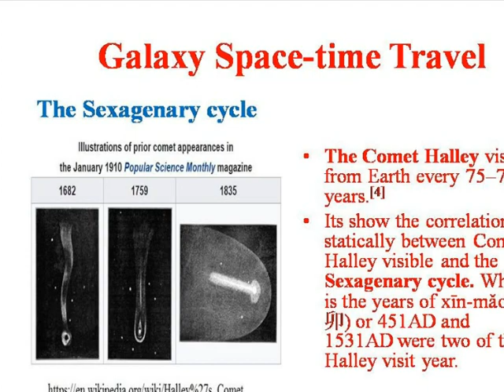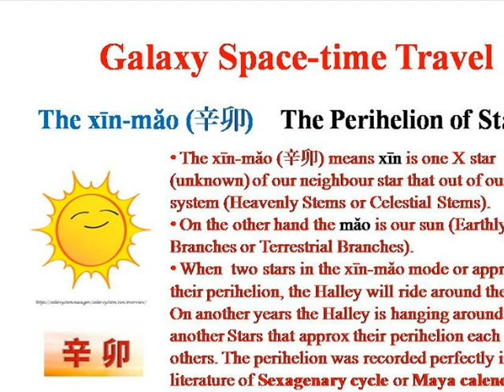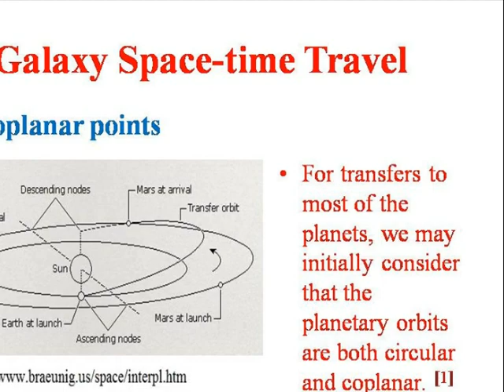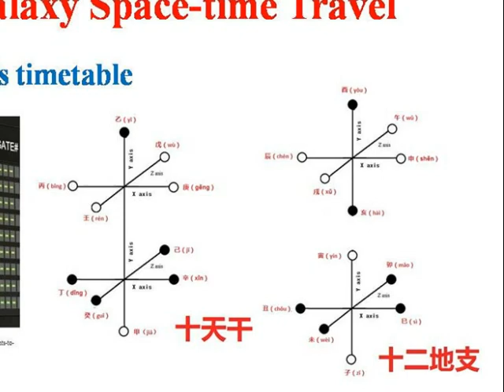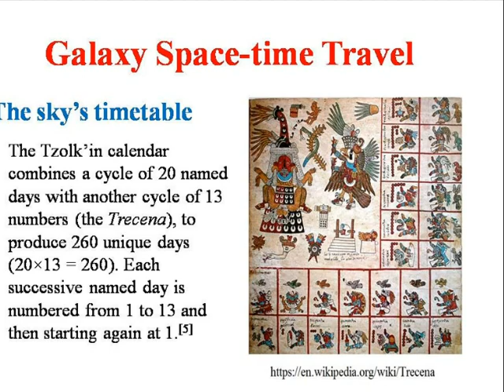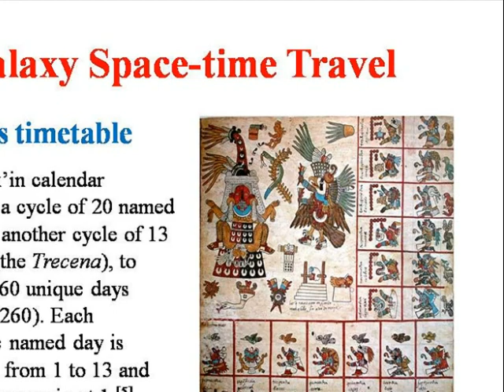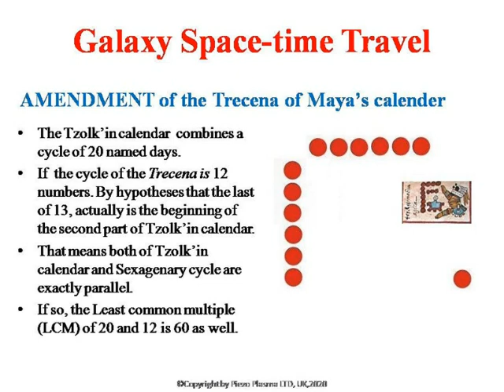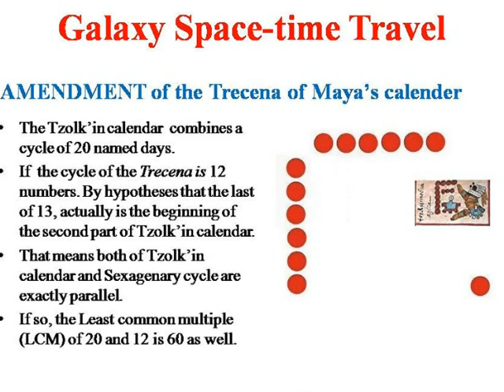Bagua Vs Galaxy Space Travel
Both of Tzolkʼin calendar and Sexagenary cycle are exactly parallel.